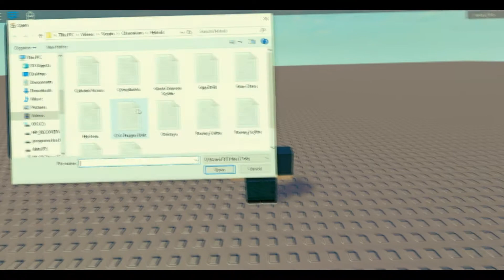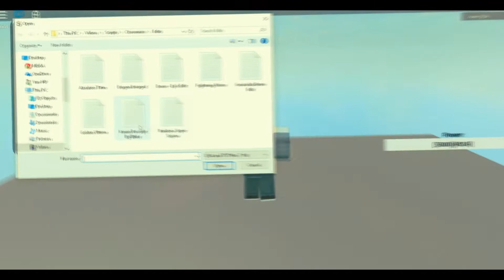SKISPLOIT V4(FULL LUA SCRIPT EXECUTOR)(UPDATABLE)(LEVEL 7)(WORKING FREE ROBLOX EXPLOIT)